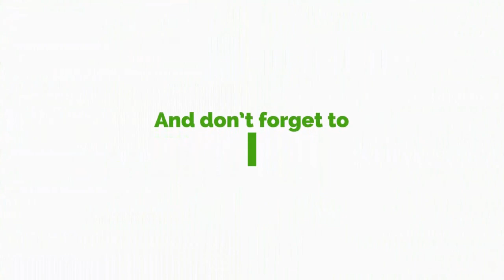Prophet Kumchacha Explains Who A Father Is